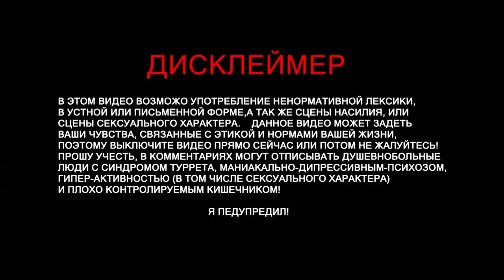ARK Survival Evolved - Aberration- Забагованные приключения.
Проснувшись в Aberration – заброшенном, неисправном ARK со сложной подземной системой биомов – выжившие столкнутся лицом к лицу с новыми ни с чем не сравнимыми трудностями: крайне радиоактивный солнечный свет и экологические опасности, зиплайны, костюмы для планирования, альпинистское снаряжение, пещерные жилища, аккумуляторы и многое другое, наряду с множеством невероятных новых существ, поджидающих в таинственных глубинах. Но опасайтесь "Безымянных": неумолимых, усиленных Элементом гуманоидов, превратившихся в злобных чудовищ, которые ненавидят свет! В Aberration выжившим предстоит раскрыть величайшие тайны ARK и узнать, что готовит будущее для тех, кто достаточно силён и умён, чтобы выжить!